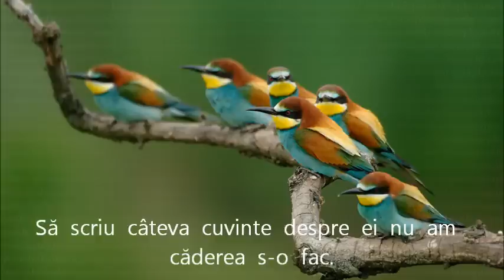PRIMĂVARĂ CU ARIPI DE RAI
Despre o anumită primăvară în care minunate păsărele superb colorate numite albinărei, au menirea de a ne trezi la viață și de a reaminti despre iubire.